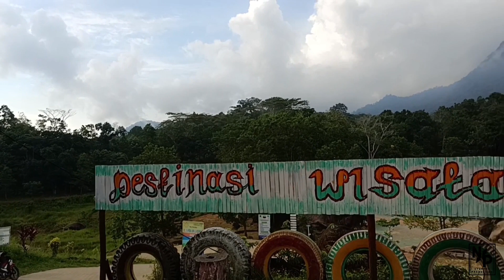Wisata Batu Belimbing Singkawang || Semakin Bagus Dan Cocok Untuk Wisata Kesini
Halo Geng's, kali ini kita ke batu belimbing Singkawang dimana tempat ini banyak berubah dan sekarang menjadi destinasi wisata favorit orang diluar Singkawang. Mau tahu apa aja yang berubah?
Tonton sampai akhir yaa Geng's..